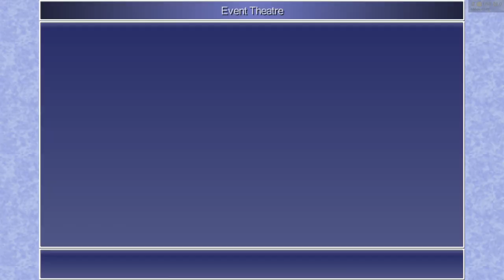FINAL FANTASY IV 3D Remake - Walkthrought Part 03 - The Monk Yang Fang Leiden of Fabul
I'm trying out the 3D Remake of Final Fantasy IV/4 - a game released in 2008 for the Nintendo DS and in 2014 for the PC/STEAM - this is the PC-release. The original game was a SNES or Super Nintendo 2D game released in 1991.

I actually really enjoy this 3D Remake and played it for 5 hours straight. I just decided to upload many parts instead of one long episode.

The game is awesome and I had the following to say about it:

"An awesome 3D Remake with cool cutscenes - some of which are voiced and with facial expressions on the chibi models, the music is awesome especially the battle-music and the world-map music, the story is exciting and great, the characters are interesting and overall I'd really recommend you to play this version of Final Fantasy IV/4 originally released for the Nintendo DS. Unlike the Final Fantasy 3 3D Remake for the PSP (Playstation Portable) this one has more features, has better cutscenes, has as I wrote facial expressions in the cutscenes where the other game lacked this and the characters are much more interesting and bad-ass. Overall I thought the 3D Remake for FF3 left a lot to be desired where this 3D Remake for FF4 actually improved on most areas and is a much better game - I couldn't put it down and I've never played FF4 before.

I haven't played the 2D version of the game on the SNES (Super Nintendo) or on any of the other platforms like the GBA or the PSP - the PSP did get a remaster of the game that's said to be the best version - I'm gonna give that a try later - but I do highly recommend the 3D Remake if you want cool cutscenes and 3D models that move in battle instead of the 2D sprites.

One thing this 3D Remake also had an issue with is the fact that the characters won't move up to their enemies when doing physical attacks, this is unless it's a better attack than the normal "attack"-move - for example the Monk has a special attack called "Kick" where he attacks everyone and it has a pretty good animation - the same is true for magical attacks and basically everything but the normal attack - unlike in the FF3 3D Remake the enemies are moved closer to the main party characters on the battlefield so it doesn't look as awkward - and I would say that everything looks better here compared to in the other game.

I'm not saying that the 2D Remaster on the PSP is worse but I highly recommend this 3D Remake as it¨s awesome. More realisic models would have been better but for the Nintendo DS this is highly impressive - FF3 3D Remake on the other hand was for the PSP and could have used way better Duodecim 012 Dissidia models.. So, FF4 3D Remake is awesome but FF3 3D Remake left a lot to wish for."

It's highly impressive for a Nintendo DS Remake - unlike the PSP Remake for the FF3 game which is underwhelming because the PSP is a slightly weaker console than the PlayStation 2 - it can run all the PSX/PSOne games - as such the fact that FF3 3D Remake had worse animations than FF7/FF8 or FF9 is pure lazyness on the part of the developers - with this title on the other hand it's on the NDS which is a much weaker system.

I'm using a mod for Rydia that will make her use the "After Years"-model in the original game - unfortunately it did replace her kid-model in all scenes that aren't cinematics or summons.

In this part Cecil - the Dark Knight, Rydia - the Summoner and Tellah the Mage Sage, Edward the Bard and Rosa the White Mage will stumble upon a Monk of Fabul - Yang Fang Leiden - who is fighting a bunch of monsters on his own and completely owning them - that is until he is attacked by a bigger monster and the heroes decide to aid him in the fight. After the battle against the boss Yang joins the team, and this game can have up to five party members in a battle at once unlike the modern titles - they then journey to the Monk city of Fabul to warn its King of the upcoming invasion from the same Red Lions that Cecil used to lead in the past - who are now lead by an evil guy named Golbez! In Fabul the heroes will have to help defend the place from the invasion! After the siege is over the heroes will board a ship to a different cntinent but a giant sea monster attacks and Cecil falls into the water and soon finds himself alone in a Mage city where everyone loathes him for his past deeds - there he will be joined by two new characters - a Black Mage and a White Mage.

- I've replaced the two kids with a generic Black Mage and White Mage - in the SNES or Super Nintendo title they looked like this and I never liked kid characters anyway.